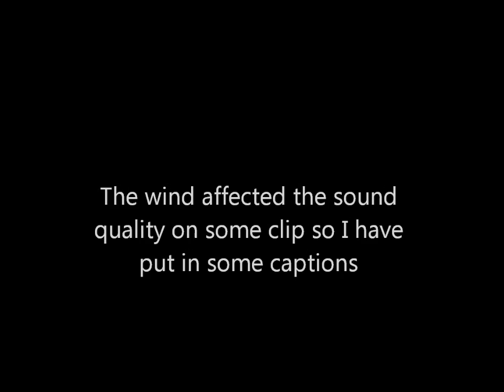Sheep tunnel video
how to erect one of our sheep tunnels